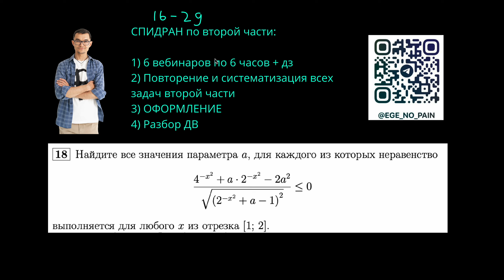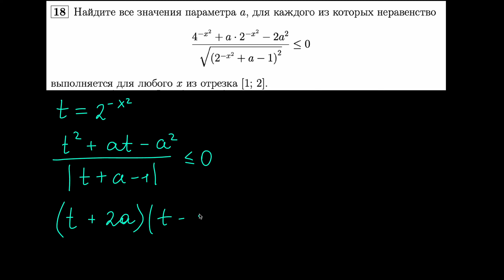Популярная ошибка в задачах с заменой | параметр из варианта лицея ВШЭ